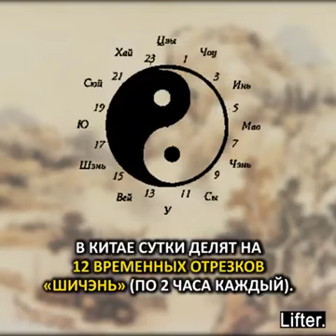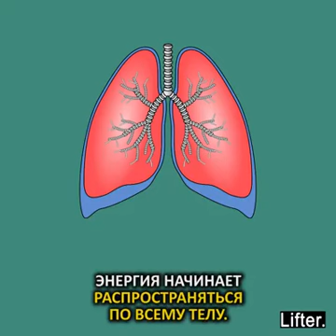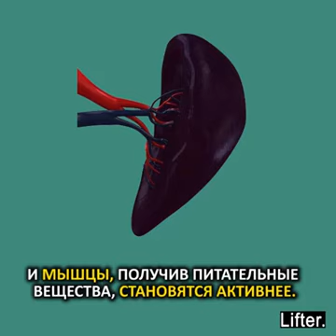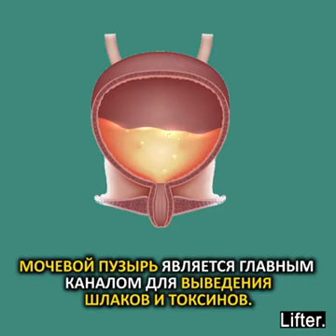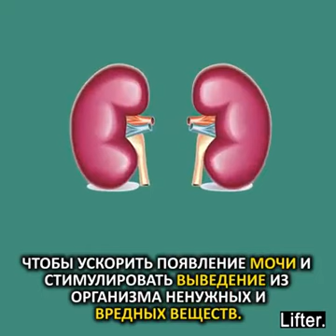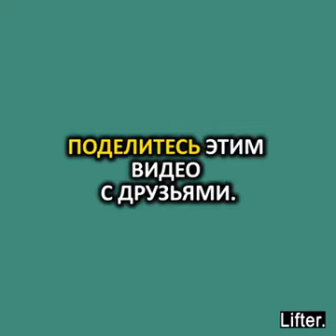Биоритмы по китайской системе.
Китайская медицина.